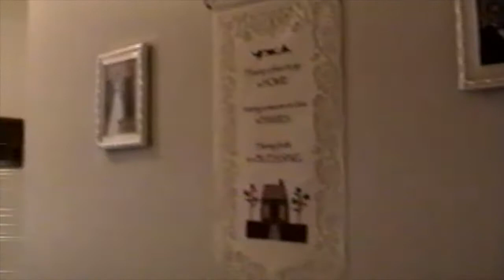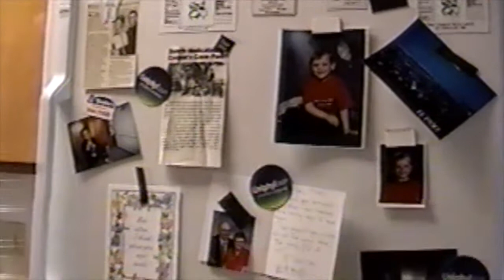Fort Hood House